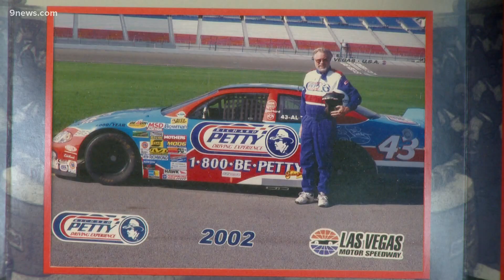COVID restrictions delayed funerals for months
For months, funerals had to be delayed, some still postponed because of COVID restrictions.

9NEWS (KUSA) is located in Denver, Colorado.